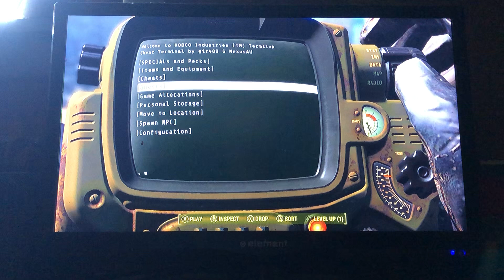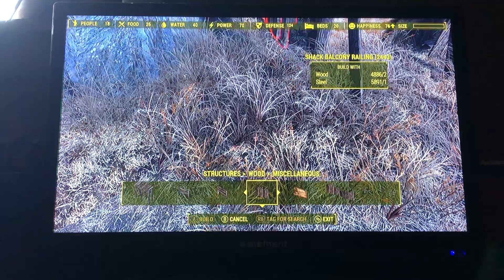Castle base build